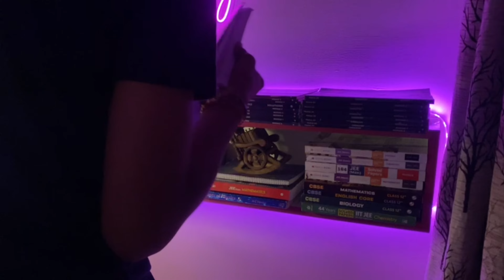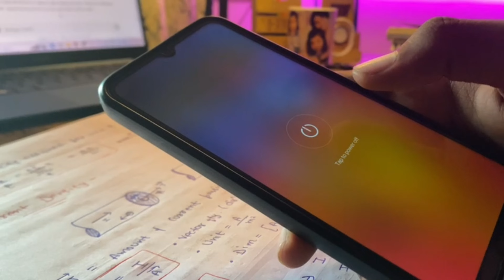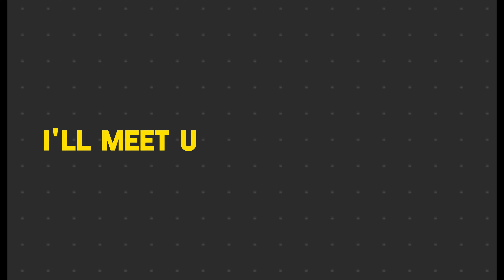TIMETABLE FOR AITS 2025 !🔥| JEE 2025 TIMETABLE | BEST TEST SERIES JEE 2025 🎯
AITS - LAST 7 DAYS TIMETABLE !🔥| JEE 2025 TIMETABLE | BEST TEST SERIES JEE 2025 🎯

📌 ABOUT ME :
Hey it's me Kunal chauhan ! On this channel I upload videos where I share my student life and also share my learning about my studies and may more.

11 HOURS IN A DAY🤯| HECTIC DAY | JEE 2025🎯

📱 the device used for filming: iPhone XS

VISUAL STORYTELLING
CINEMATICS
B ROLLS
jee 2025,
jee 2025 vlog,
jee 2025 dropper batch,
jee 2025 aspirant vlog,
jee 2025 aspirants,
jee 2025 ashish arora,
jee 2025 analysis,
jee 2025 atp star,
jee 2025 arvind kalia,
jee 2025 advanced,
jee 2025 arjuna,
jee 2025 air 1,
jee 2025 age limit,
arjuna jee 2025,
arjuna jee 2025 faculty,
arjuna jee 2025 batch class 11,
arjuna jee 2025 faculty reveal,
arjuna 2.0 batch jee 2025,
arjuna jee 2025 batch faculty,
allen test series for jee 2025,
all about jee 2025,
arjuna jee 2025 module,
jee 2025 batch,
jee 2025 batch pw,
jee 2025 books,
jee 2025 backlog,
jee 2025 bridge course,
jee 2025 batch hindi medium,
jee 2025 batch free,
jee 2025 bridge course pw,
jee 2025 by pw,
jee 2025 best batch,
best test series for jee 2025,
best dropper batch for jee 2025,
best batch for jee 2025 physics wallah,
best timetable for dropper jee 2025,
jee nexus jee 2025,
jee wallah lakshya jee 2025,
jee wallah jee 2025,
jee wallah prayas jee 2025,
jee study vlog jee 2025,
arjuna jee 2025 + lakshya jee 2026,
jee 2025 ke liye form kab bhare jaenge,
pw lakshya jee 2025 batch kaise join kare,
jee 2025 ki taiyari kaise kare,
jee 2025 kalpit veerwal,
jee 2025 ka syllabus,
jee 2025 kab hoga,
jee 2025 ka exam kab hoga,
jee 2025 kon kon de sakta hai,
jee 2025 ki taiyari,
lakshya jee 2025 kab start hoga,
kalpit veerwal jee 2025,
kota dropper batch for jee 2025,
maths roadmap jee 2025,
mock test for jee 2025,
maths jee 2025,
jee 2025 nishant jindal,
jee 2025 nova,
jee 2025 news,
jee 2025 new syllabus,
jee 2025 new update,
jee 2025 notification,
vedantu jee 2025 batch,
vedantu master tamil jee 2025,
vora classes jee 2025,
vedantu telugu jee 2025 batch,
vedantu jee made ejee harsh sir jee 2025,
vidyapeeth dropper jee 2025,
vineet khatri jee 2025,
jee 2025 weightage,
jee 2025 drop year,
jee 2025 1 year roadmap,
arjuna jee 2025 youtube channel,
class 12th lakshya jee 2025 determinants 01,
lakshya jee 2.0 2025,
jee 2025 12th batch pw,
jee 2025 11th wasted,
prayas jee 2025 2.0,
lakshya jee 2025 2.0 faculty,
lakshya jee 2025 2.o,